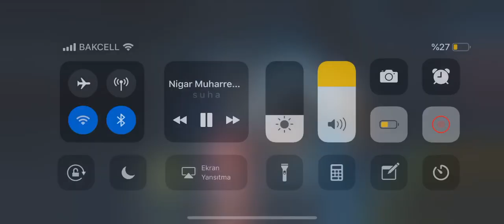How to defeat Elektra UNCOLLECTED - Event Quests MCOC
Marvel Contest of Champions is a 2014 mobile fighting game developed and published by Kabam. It was released on December 10, 2014 for iOS and Android.